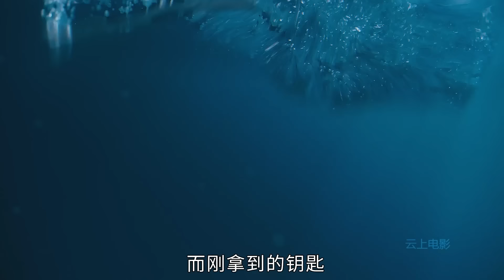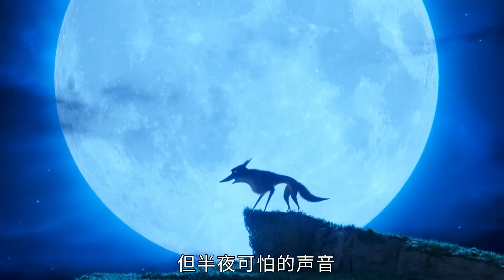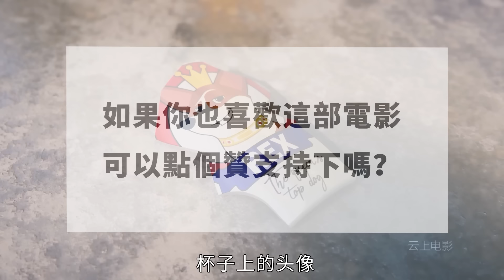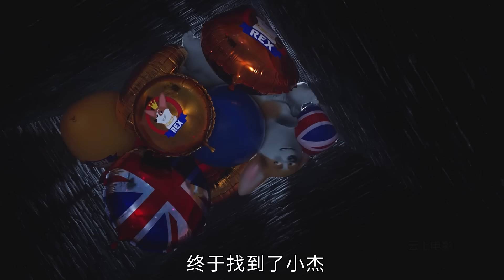狗狗去參軍，竟然成爲大英雄，一口氣看完《6部萌寵大電影》！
0:00:00-斯塔比中士
0:06:23-DC萌寵特遣隊
0:12:05-愛寵大機密
0:25:44-女王的柯基
0:30:40-萌寵流浪記
0:36:25-藏獒多吉